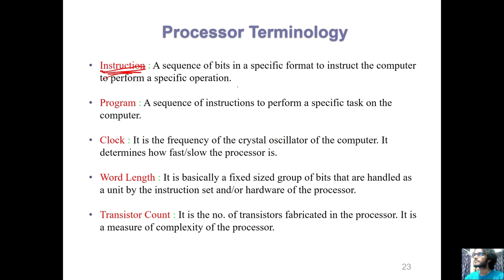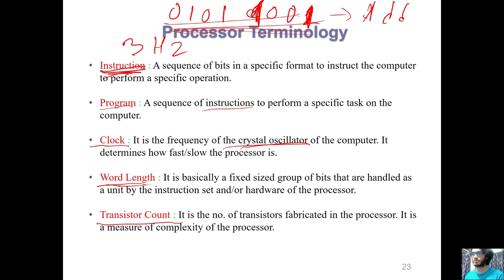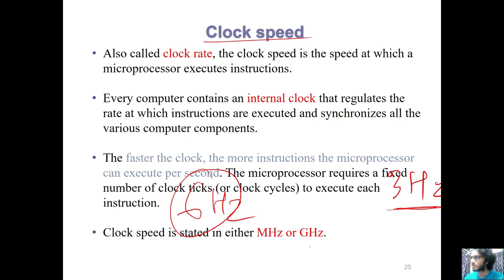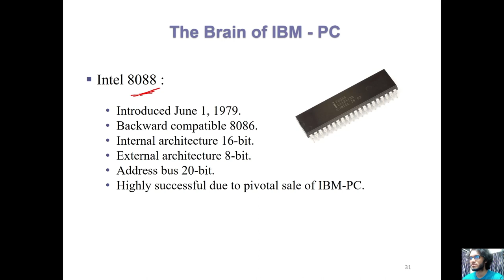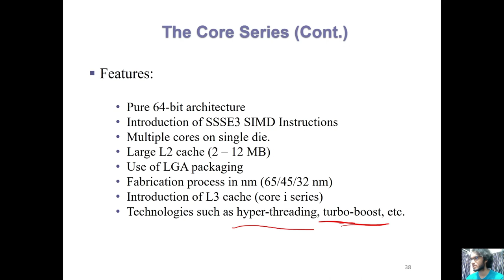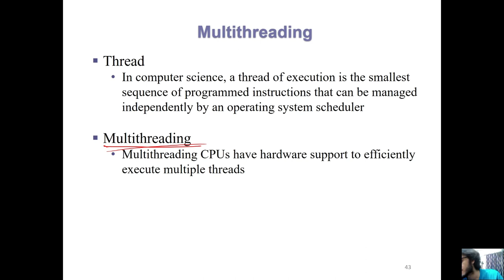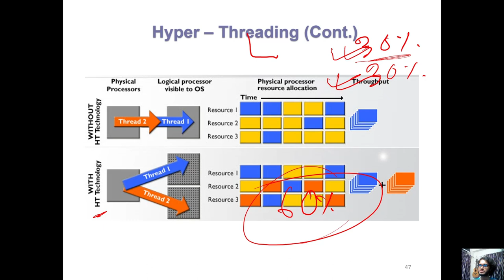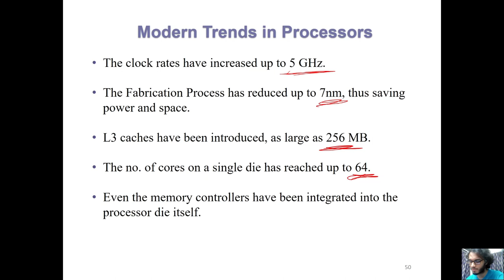08. Processor Terminologies